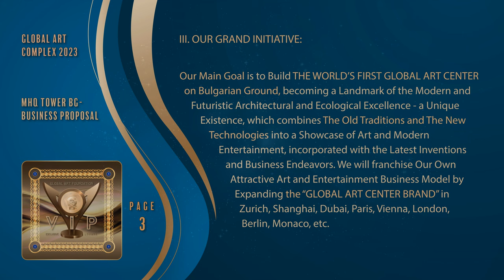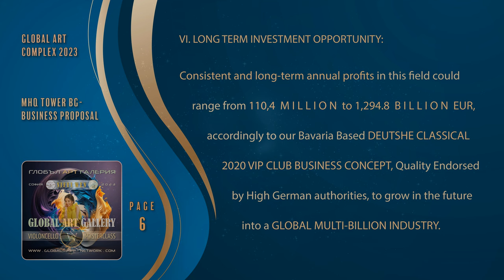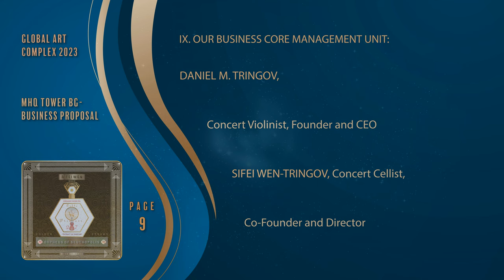Global ART Complex 2023-The Business Proposal, English Version-MHQ Tower, Sofia, Bulgaria, EU-4K UHD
We are Daniel M. Tringov and Sifei Wen-Tringov: A Team of Two well-established and accomplished multi-tasking individuals, incorporated in a business unit. Our portfolio is very rich in varieties and is measured by numeral successful major ventures in Art, Entertainment, International Business Communications and Trademarks. We have long experience with wide range of people and places, starting from the United States, continuing through Eastern and Western Europe, currently expanding to Asia and other Continents.

Our Startup Platform is to Build and Develop a High-End Society in The New Global ART Complex 2023, which venue will serve as an Official Showcase Space of our VIP Based Business Platform, conveniently located at 115 H "Tsarigradsko shose" Blvd., MHQ Offices, 6th Floor.

Designed and Finished with Modern Spirit and Excellent Technical Specifications, the Global Art Complex will be placed in The Heart of The MHQ Tower-a Primarily Positioned Building Facility in a Highly Popular Sofia Business District, which accommodates the prestigious Novotel Sofia Hotel by Accor Group since March 21st, 2013.

The ART and High-Tech Complex is Exclusively Designated to Enhance and Promote the Cultural Scene for Serving the Highest Global Art and Business Needs, regarding the Newest Fashion and Technologies in VIP Entertainment, Accommodation, Convenience, and Transportation in Bulgaria and Worldwide.

Since The GLOBAL ART COMPLEX is about Partnering, while Growing through Collaborative Projects and Education the Art and Tech Communities Exponentially, we will effectively and actively use the National and social media to bring the “Global Art Complex Brand” Awareness by Advertising Our Upcoming Services, Workouts, Projects, Events, and Fine Products, with the Help of Exclusively Designed Brochures and Flyers.

Additionally, We Will Promote our Global ART Initiative by using Custom Branded Vehicles and displaying on Selected Billboards, also appearing on National and Cable TVs, Radios, and publishing in The Press.

Our Main Goal is to Build THE WORLD’S FIRST GLOBAL ART CENTER, becoming a Landmark of the Modern and Futuristic Architectural and Ecological Excellence - a Unique Existence, which combines Old Traditions and New Technologies into a Showcase of Art and Modern Entertainment, incorporated with the Latest Inventions and Business Endeavors.

Later, we will franchise Our Own Attractive Art and Entertainment Business Model by Expanding the Global ART Center Brand in Zurich, Shanghai, Dubai, Paris, Vienna, London, Berlin, Monaco, etc.

The new Global Investment Model for Art Business and Entertainment will form an International Art Community of distinguished investors focused on the business of art, while incorporating carefully selected artistic talent, valuable inventory and attracting dedicated collectors of the highest rank.

We will provide an Eclectic and Captivating Boutique VIP Atmosphere enriched with Exclusive Private Viewings, Attractive ART Exhibitions and Special Live Programs. Our inventory will include paintings, fine art photography, sculptures, boutique music productions, fine jewelry, couture fashion, art souvenirs, fine prints and books.

We will offer Private VIP Membership opportunities to specially selected clients who consistently support the Global ART Complex, with the benefit of Personalized Concierge Service and Exclusive Private Sale opportunities on the most exclusive and rare originals from international boutique collections.

In addition to the VIP Venues, the New Global ART Complex will feature a Concert Stage and a Fine Art Gallery where all significant publicly accessible cultural events and exhibitions will take place.

We open doors at the beginning of the new year 2024.

Looking forward to welcoming you!

Daniel M. Tringov-Founder and CEO

Kazanlak, Bulgaria, EU

Original Recording: Antonio Vivaldi -"The 4 Cello Seasons", Pre-Release, 2018

Video Track: J. S. Bach, Double Concerto in D-minor for Violin, Cello, and Piano-III-Allegro

Recorded and mixed by Gerhard Wölfle and mastered by Dieter Pimiskern in Dorian Gray Studios, Munich, Germany, EU.

Produced by Daniel M. Tringov, Founder and CEO of Deutsche Classical

Meet the Performers:

Daniel M. Tringov, Violin